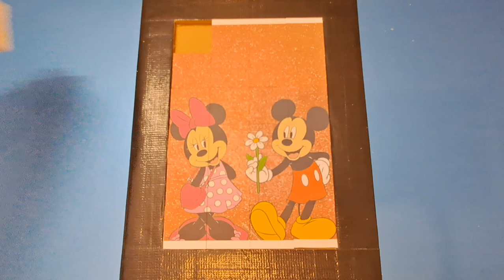minnie mouse mouse donald duck goofy jigsaw puzzle